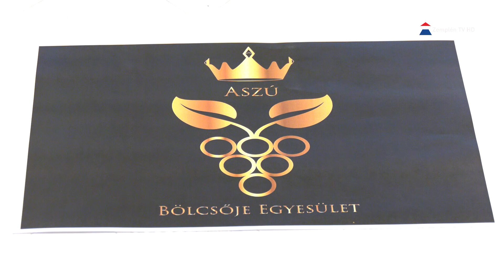Újra ülésezett az Aszú Bölcsője Egyesület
Újra ülésezett az Aszú Bölcsője Egyesület Sátoraljaújhelyen. Azt vitatták meg az elnökség tagjai, hogy a TOP plusz pályázat keretében elnyert, mintegy 50 millió forintnyi fejlesztést jelent, a civil szervezet milyen ötletekkel tud segíteni az ungvári pincesort érintő fejlesztés megvalósításában. Sok gyakorlatias ötlet és kérés hangzott el.